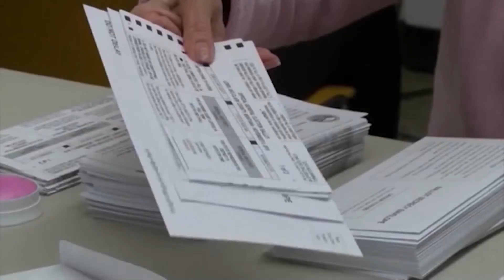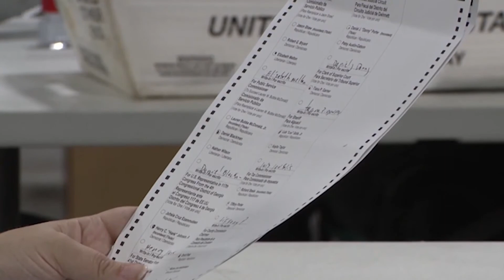[ARCH STORIES: ELECTION REFORM BILLS] What voting bills are left in the Georgia legislature for 2021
[ARCH STORIES: ELECTION REFORM BILLS]

Election reform bills took center stage at Georgia's Crossover Day this week at the state capitol. After hundreds of voting bills, state lawmakers say there are 2 key pieces of legislation.

State lawmakers passed Senate Bill 241 on Monday, and House Bill 531 last week. Now the wait game is on to see if the other house approves the bill and if Governor Brian Kemp will sign it into law.

The Georgia legislative session has 11 legislative days left of the 40-day session and should wrap up by March 31st, and then heads to Governor Kemp's desk who can sign or veto them. If a bill did not pass either house this year, it is dead for this legislative session but can reappear next year.

US TV News Journalist
Atlanta Bureau Correspondent
Anchor | Reporter | Host | Artist